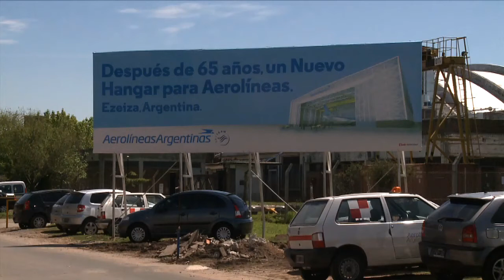Mariano Recalde recorrió las obras de modernización de los talleres de motores de Aerolíneas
El presidente de Aerolíneas Argentinas, Mariano Recalde, recorrió este mediodía las obras de modernización, remodelación y puesta en valor de los talleres de motores que la empresa de bandera posee en el predio de Ezeiza.

“Estamos poniendo en funcionamiento estos talleres de reparación y mantenimiento de los motores para los aviones de Aerolíneas Argentinas, de manera tal que una tarea que se hacía en el exterior ahora la vamos a realizar aquí”, dijo Recalde durante la recorrida.

Explicó que “se hizo una inversión de 18 millones de pesos, más 8 millones en herramientas, que parece a simple vista una inversión elevada, pero que nos va a permitir muchos ahorros, no sólo en dinero sino en tiempos de reparación, para tener a la flota de aviones mucho más rápido para su funcionamiento”.

Detalló Recalde que en estos talleres se va a concretar la reparación de los motores de la flota de Boeing 737 y en algunos casos "mantenimiento de los de la flota internacional”.

"Más que una remodelación -explicó- es una nueva construcción de los talleres que habían sido construidos hace 50 años, y que no se habían hecho más que mínimas modificaciones cosméticas y ahora vamos a tener un taller de última generación y de acuerdo a las normas establecidas a nivel internacional”.

Puntualizó que “todo esto que estamos haciendo se ve reflejado luego en las mejoras sustanciales que se registran en cuanto a la aceptación por parte de la gente, que se tradujo en que durante el año pasado hayamos vendido 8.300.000 pasajes y que este año estemos proyectando llegar al 31 de diciembre con 10 millones de pasajeros transportados”.

Recalcó que “en lo que tiene que ver con Aerolíneas Argentinas las inversiones se ve, se recuperan rápidamente como es el caso de la construcción del Centro de Entrenamientos de Pilotos, con cuatro simuladores que nos ha permitido, no solamente esa recuperación, sino mejorar muchísimo la operación diaria”.

El titular de Aerolíneas argumentó que “desde su recuperación no sólo no mandamos más a nuestros pilotos a Miami, sino que están empezando a venir pilotos de otras aerolíneas latinoamericanas como Tame, Copa y Conviasa. Es un orgullo haber recuperado el centro de entrenamiento con los nuevos simuladores”.

Se refirió además al taller de Galvanoplastia “que ha sido totalmente remodelado y ahora está a tono con las prácticas y recomendaciones para el cuidado del medio ambiente. Este taller estaba totalmente desactualizado, y lo hemos dotado ahora de todos los adelantos necesarios para las operaciones que requiere la compañía”.

Indicó que “en los nuevos talleres trabajarán 50 técnicos, y están dotados de un sistema de iluminación inteligente, único en el país provisto por General Electric que permite más potencia lumínica, ahorrar energía y fundamentalmente no es nocivo para el medio ambiente”.

Recalde recorrió las instalaciones junto con técnicos de las plantas y un grupo de periodistas, observando las modificaciones realizadas y comprobando en el lugar la mecánica actual de trabajo. La planta de Galvanoplastia tiene una superficie de 700 metros cuadrados donde trabajan diez técnicos expertos en galvanoplastia y procesos químicos, y siete en soldaduras y tratamientos superficiales.

Las nuevas obras contemplan el tratamiento de efluentes químicos y gases contaminados mediante filtros para evitar la contaminación de las redes de desagües, y principalmente brindar un medio adecuado y limpio para preservar la salud de los trabajadores y cumplir con las normas de cuidado del medio ambiente.